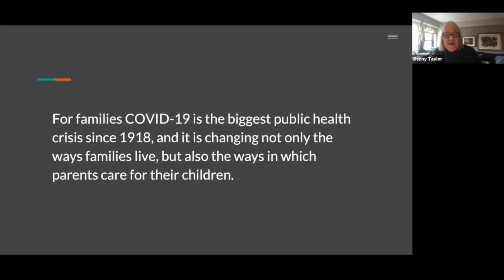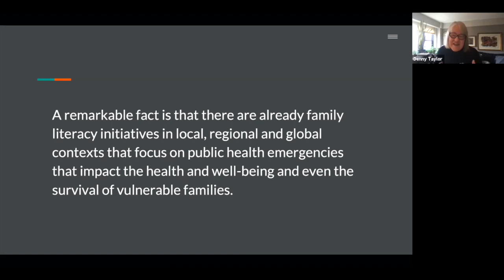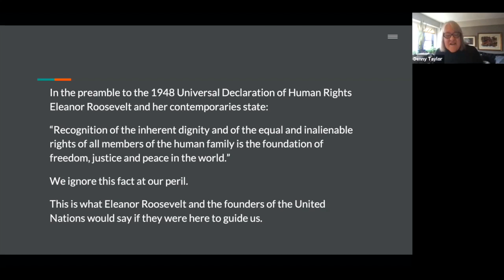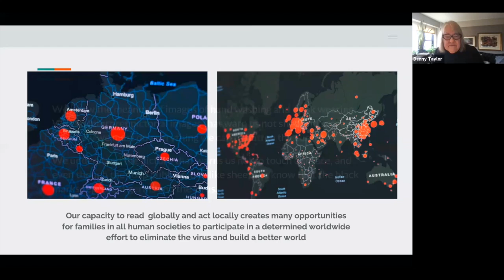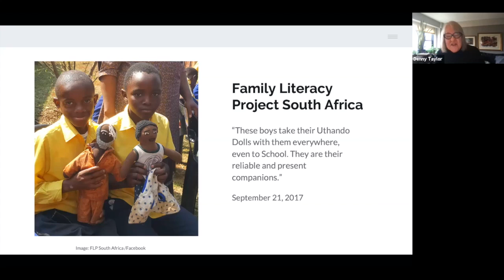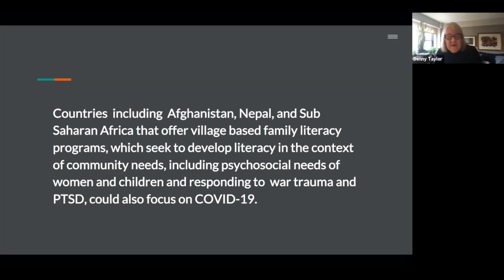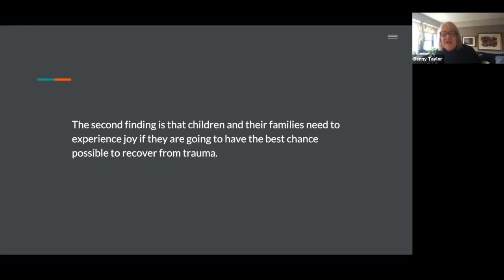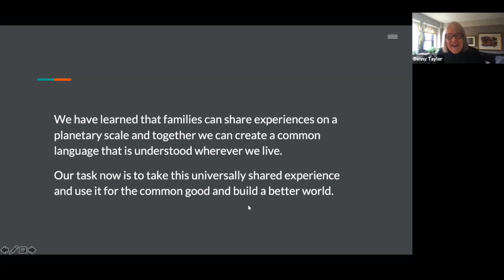Family Literacy in the Time of COVID-19 and Other Risks to Children and Their Families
Hats off to Literacy Quebec! I have long been impressed by the family and community literacy projects in Canada and especially in Quebec. The first time I presented at a conference in Canada was in Toronto in1988 and again in 1994. I’ve also presented in Ottawa, Montreal, and of course, Quebec. Based on these experiences I often think I would like to live in Canada. I have many friends there.

Before focusing on the questions I want to encourage you to go online and take a look at the book Family Literacy in Canada: Profiles in Effective Practices, edited by Adele Thomas and published in 1998. Most of your questions will be answered there. It is one of the most significant books on family literacy in my library, and it is now in the commons and so everyone can read it. Make sure you don’t miss the article by Della Coish entitled “The Fun and Learning Centre of the Fogo Island Literacy Association.” It’s a treasure.

For children to recover from trauma and highly stressful situations, trauma specialists emphasize that children need to feel safe and have fun. Based upon his trauma research, the psychiatrist Bessel van der Kolk makes this point over and over again, and the book Family Literacy in Canada provides the groundwork for new evidence-based family, community and school initiatives to address the potentially traumatizing impacts of COVID-19 and other risks on children, their families, and their teachers.

So, kudos to Literacy Quebec, which it is in its forty-first year! Literacy Quebec is a network that connects and represents 13 community-based literacy organizations to empower people, impact lives and build a stronger society.